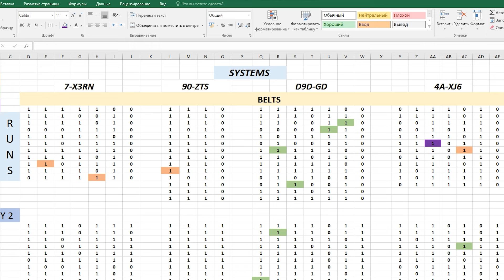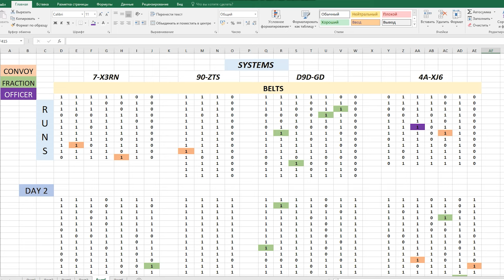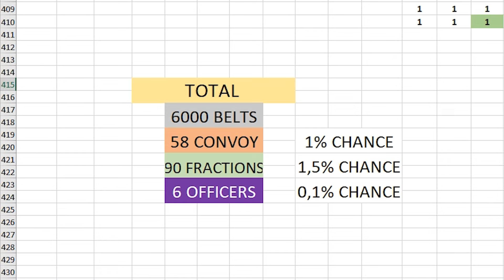Eve Online officers. Chances